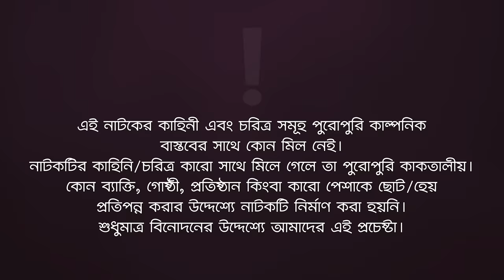Jater Meye Kalo Valo 3 | জাতের মেয়ে কালো ভালো ৩ | Sabuj Ahmed | Rabina | Bangla New Natok 2022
New Natok Jater Meye Kalo Valo 3

Story/Script: Shahajada Shahed
Bangla New Natok Cast: Sabuj Ahmed, Rabina, Anjum Ara Nishi, Mimo, Mohammad Jahangir Kabir, Rezveen Moushumi, Jakir Sentu, Kripa.
Asst Director: Shuvojeet Roy
DoP: Md. Noyon Molla
Edit: Anik Islam, Md. Badhon
Color: Bappi
Background Score: Ahsan Habib Chobi
Background humming: Sabrina Nowshin
Creative Design: Anjon Islam

Production Manager: Sumon Patwary, Rana Sheikh
Production Assistant: Ruhul Amin, Mohsin, Jahangir Alam, Alamgir
Camera Crew Chief: Hridoy
Camera Crew Assistant: Riyad, Shakil, Hridoy
Makeup: Forhad Ahmed
Makeup Asst: Hashu
Light: Alam Hossain
Light Supply: Al-Amin, Rasel, Sumon
Trolley: Mosharraf Hossain
Post: Eagle Creative House

নতুন নাটক জাতের মেয়ে কালো ভালো ৩ নাটক — Jater Meye Kalo Valo 3 New Natok 2022